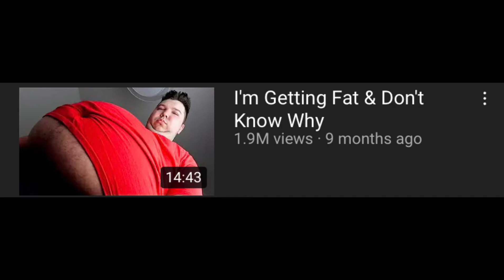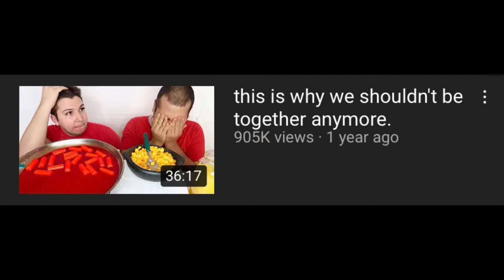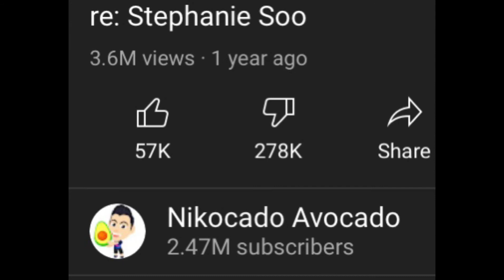Nikocado Avocado is dumb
Hey guys. Sorry for the delayed I just trying to find out which YouTuber to talk about. So I decided to make a video of a mukbang channel called Nikocado Avocado. Hope you enjoyed the video.